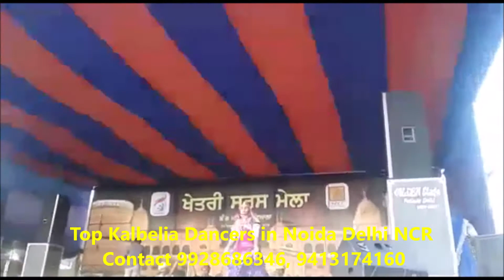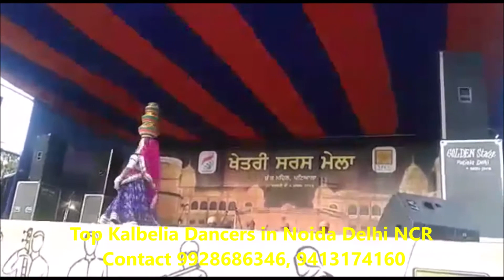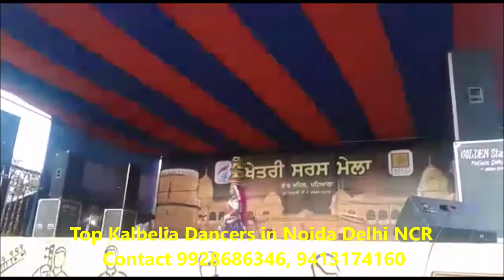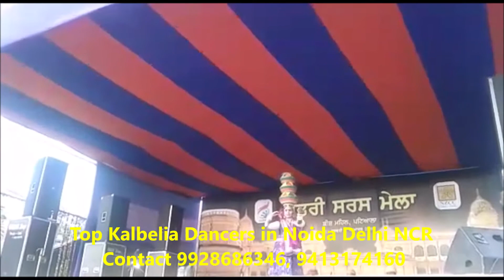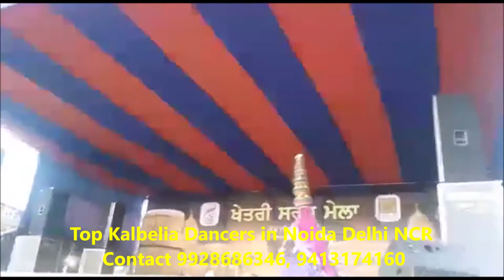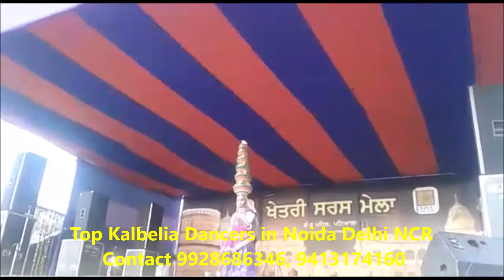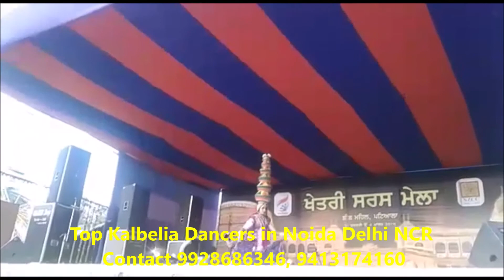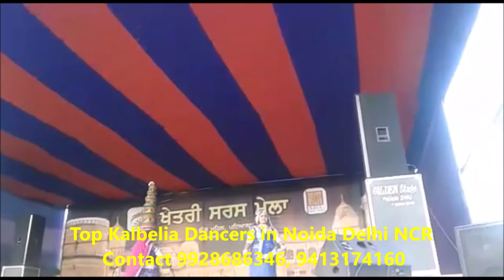Top Kalbelia Dancers in Noida Delhi NCR